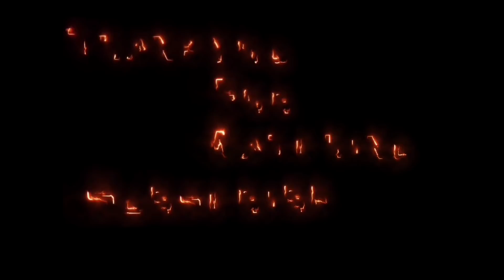How to Counter the Immortal ARGUS on 1v1 | YIN BEST BUILD | MLBB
WHO CAN COUNTER ARGUS?